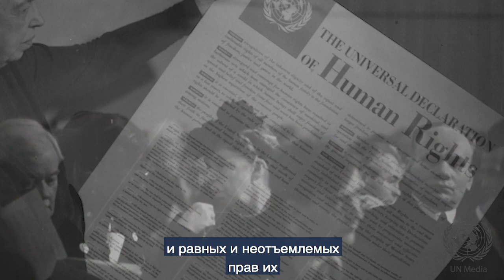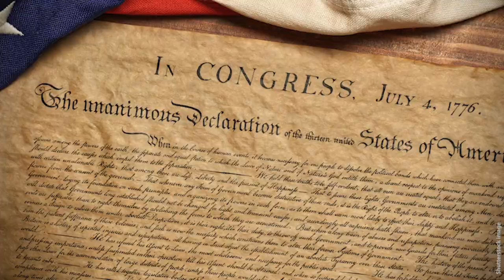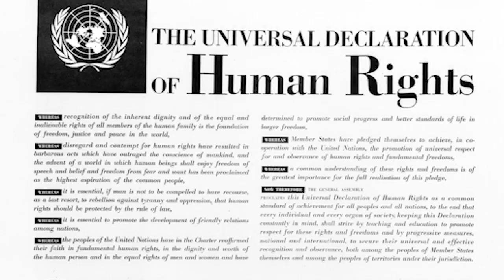Сегодня мир отмечает День прав человека. Посол Салливан об этой знаменательной дате.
Сегодня мир отмечает День прав человека. Именно 10 декабря в 1948 году Генеральная Ассамблея ООН приняла Всеобщую декларацию прав человека — эпохальный документ, в котором были провозглашены неотъемлемые права, присущие каждому человеку. Посол Салливан об этой знаменательной дате: «Мы должны продолжать борьбу за всеобщее уважение к соблюдению неотъемлемых прав в отношении всех людей, независимо от расы, половой принадлежности и идентичности, наличия инвалидности или любых других особенностей. За свою карьеру я не раз был свидетелем успехов стран, заинтересованных в реализации прав человека для всех своих граждан».